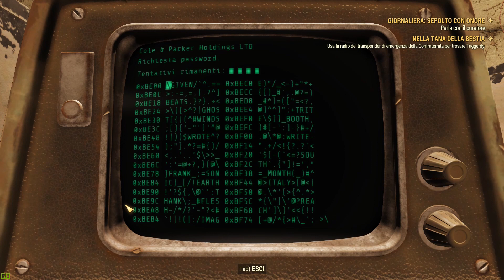Fallout 76 [GUIDA] Armatura Atomica Nuka Cola 🤖 Nuka Cola Power Armor SET + Localizzazione ITA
[ITA] Fallout 76 [GUIDA] Armatura  Atomica Nuka Cola 🤖  Nuke Cola Power Armor SET + Localizzazione. Buona visione!✌

                                           ▼  LINKS ▼

💲 Volete supportare il canale e farlo crescere con contenuti sempre nuovi? Aiutatemi con un piccola donazione

🔥Vuoi diventare sponsor UFFICIALE del canale e stare a stretto contatto con ME?🔥 Avrai un'icona personalizzata e un nick colorato e varie funzioni

♡ Luigi
♡ News
♡ Beppe
♡ CreepKiller

✘Cuffie Gaming EasySMX

✘AMD Ryzen 7 1800X:

✘ASUS ROG STRIX X370:

✘Corsair CMU 16G

✘Cooler Master MasterLiquid 120:

✘EVGA SuperNOVA G2 (650W):

✘Corsair CC-9011099-WW Crystal Series:

✘ZOTAC GeForce GTX 1060 6GB AMP:

✘Samsung C24F396 Monitor Curvo, 24'' Full HD:

✘Mini schermo Live Chat:

Vuoi una Speed Art o una grafica fighissima? 💀 Chiedi a jDaru, il mio grafico di fiducia!:

☯ RINGRAZIAMENTI ☯